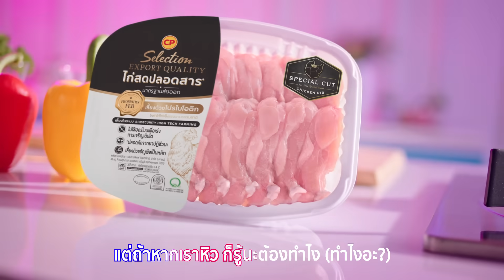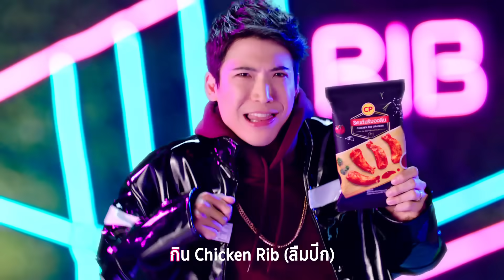CP Chicken Rib Chicken Hitz (Official MV) - อร่อยลืมปีก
CP Chicken Rib x Pok Mindset
เพลงใหม่สุดฮิตเเห่งปี ไปลองฟังกันเลยยยยย 🎬 ⬇️

🎶♪Yummy Yeah !! ... Yeah yeah yeah yeah 🎶♪

CP CHICKEN RIB RIB RIB .
Chicken Hitz Hitz Hitz Hitz Hitz 🧨

👍 รับรองว่าดูแล้วต้อง " สนุก + ท้องร้อง " แน่ๆ เพราะ CP CHICKEN RIB เป็นมิติใหม่แห่งการกินไก่ที่จะพาทุกคนไป "อร่อยลืมปีก" ‼

✅ ครั้งแรกในไทย เนื้อไก่ส่วนหลังตัดพิเศษแบบ special cut
✅ เนื้อเยอะ นุ่มฉ่ำ (แบบเนื้อสะโพก)
✅ กินเพลิน กระดูกเดียว (แบบปีกกลางผ่า)

🛒🛒 CP Chicken Rib มีทั้งแบบสด, หมักพร้อมปรุง และแบบพร้อมทาน หาซื้อได้แล้ววันนี้ที่ CP Freshmart, Makro, Big C, Max Valu, Golden Place

และที่ 7-Eleven ตั้งแต่วันที่ 12 พ.ย. 63 เป็นต้นไป